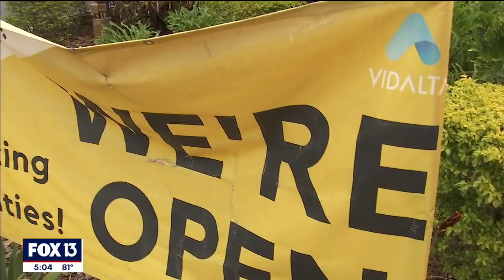Attempted sexual assault suspect used stun gun on woman, deputies say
Hillsborough County deputies are searching for a man they say used a stun gun on a woman taking groceries from her car, forced her into her apartment and tried to rape her.